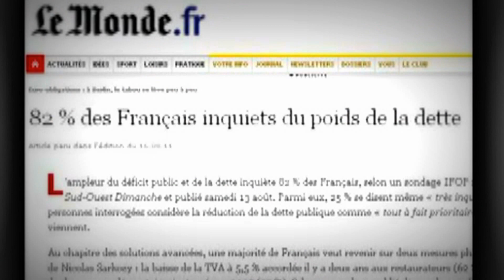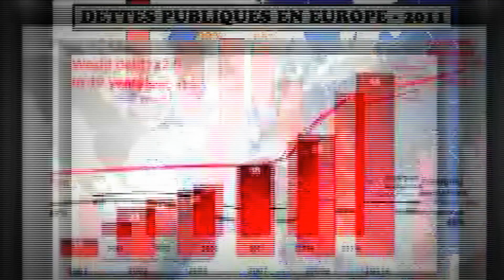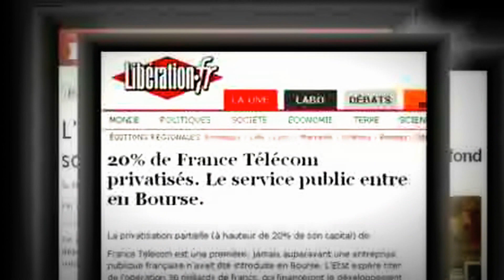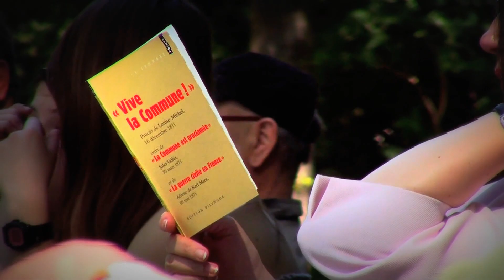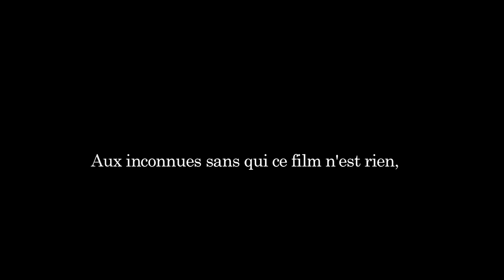--- Vacances Domestiques ---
Nouvelle version. L'histoire d'un homme qui faute de pouvoir partir en vacance après la crise financière, n'abdique pas, et va faire de ces vacances un moment incroyable...

Réalisé, Écrit par :
Erwann Huet